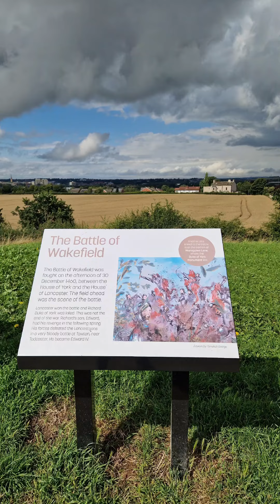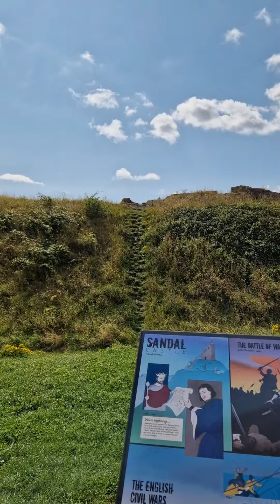sandal Castle | beautiful Wakefield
history  of Wakefield awesome castle